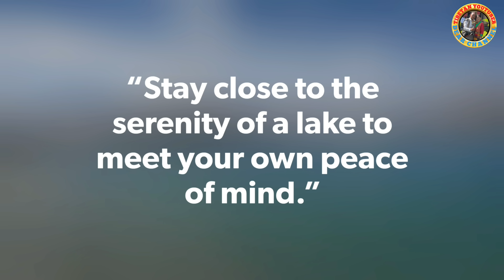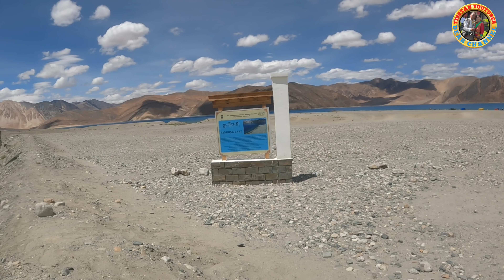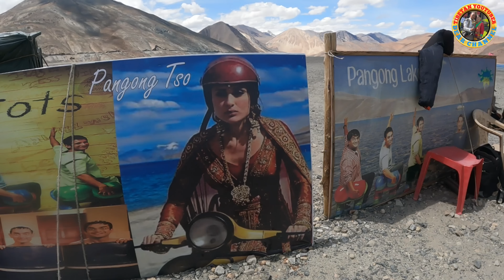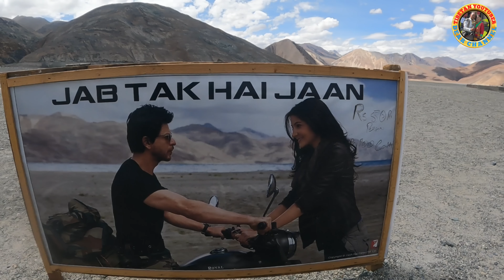3 Idiots & Jab Tak Hai Jaan Shooting Point |Pangong lake Ladakh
3 Idiots & Jab Tak Hai Jaan Shooting Point |Pangong lake Ladakh